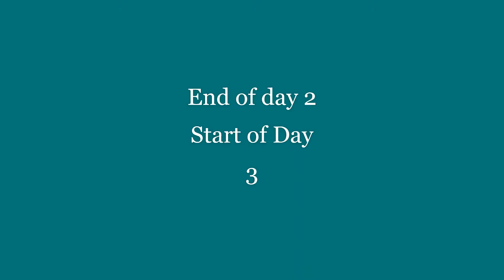Timelapse 3 days of sunrise + sunset (1st ever attempt on editing excuse the blank slides !)